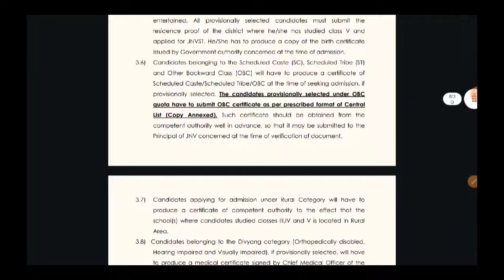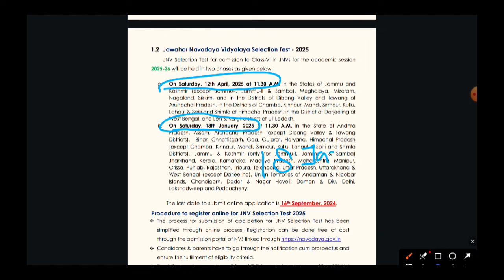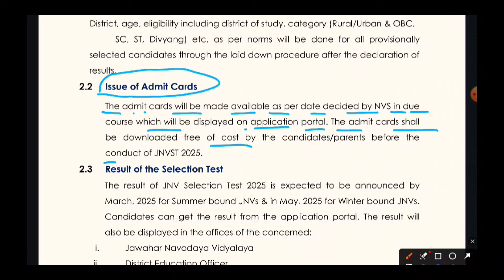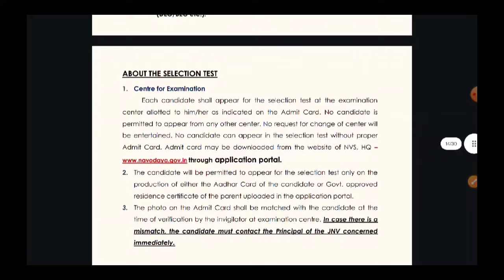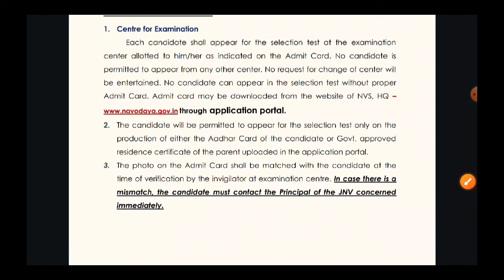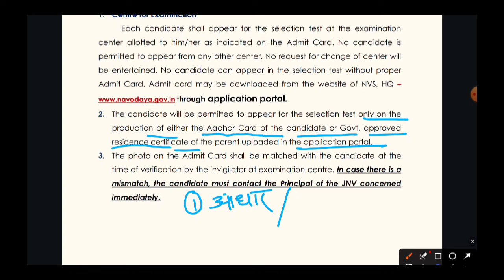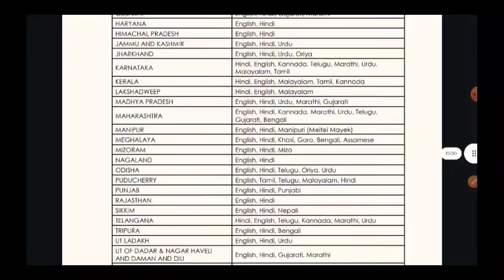😭Navodaya vidyalaya ADMIT CARD 2025 class 6 out / jnst paper 2025 class 6